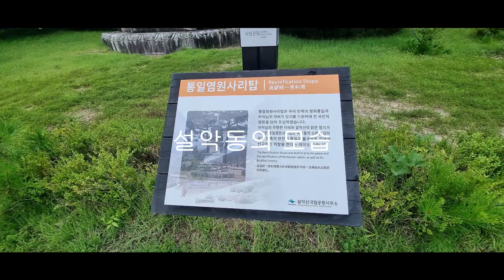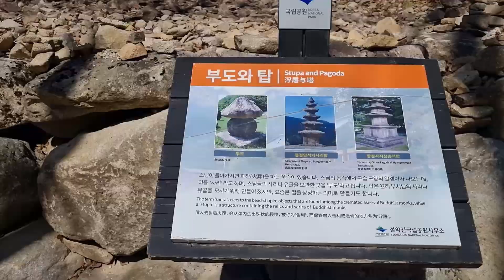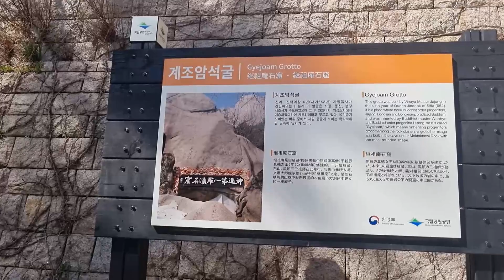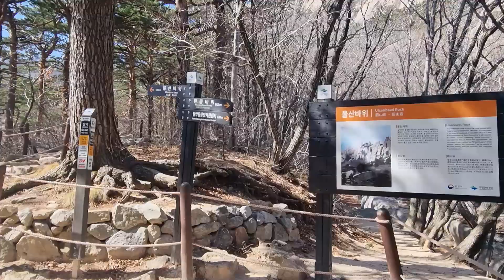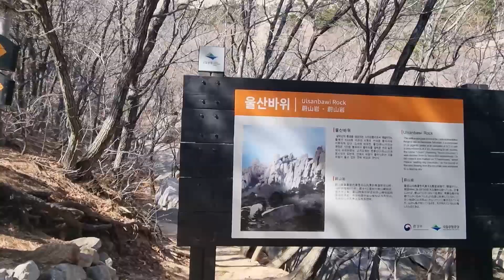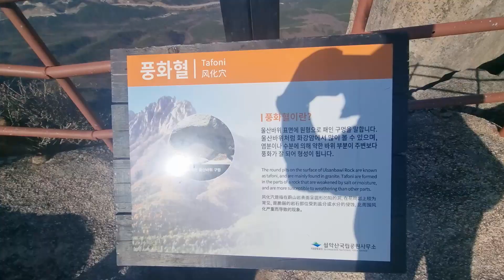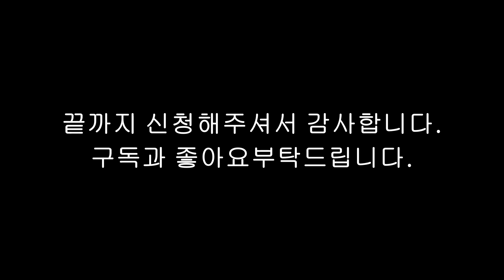[등산] 1km 한계의 벽을 넘어... 울산 바위 등반 / 기나긴 나 자신과의 싸움속에 정상에서 만난 외국인분들... Thank you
울산 바위를 항상 바라만 보다가 큰 마음을 먹고 올랐습니다.
800미터를 남겨주고 시간상 후퇴를 하고 다시 올라서 등반 성공
마지막 1km가 정말 힘들고 어려웠던 구간이었던거 같네요.
3번을 포기 할까 고민을 하면서도 끝까지 오른 울산바위의 모습과
울산 바위에서 바라보는 속초 시내와 바다 설악산의 풍경을 너무 아름다웠습니다. 나 자신의 한계. 포기ㄹㅏ는 그 한계를 넘어 정상에 올랐을때
어쩌면 우리네 인생 또한 등산과 같지 않을까하는 생각이 들었습니다.
조금만 힘들어도 포기해 버리면 결코 오를 수 없는 성공의 길...
포기하지 않고 끝까지 간다면 반드시 성공의 기쁨을 알수 있지 않을까요?